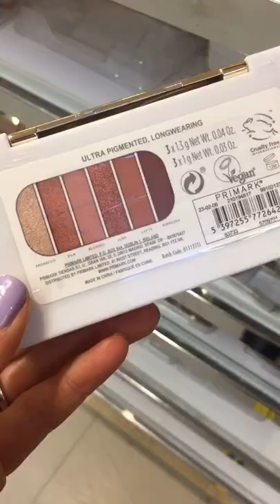PRIMARK BEAUTY DUPES 2022 🧐🔮💄